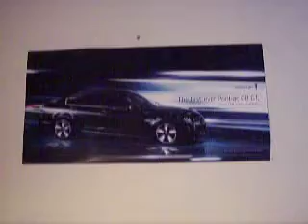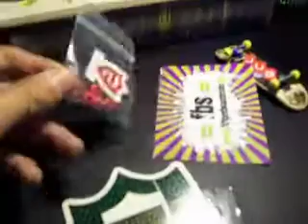Flatface g6x UNBOXING!! shizzz.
my g6x!!! they are sooooo pimpass hoe!